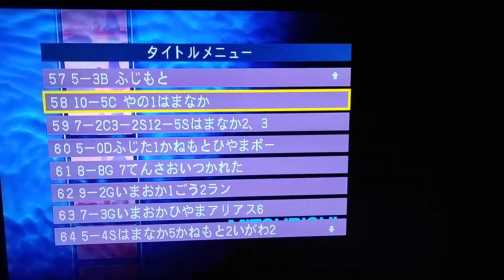2003阪神③古巣初試合で猛打賞の金本知憲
移籍後古巣広島戦初試合の金本知憲
矢野第１号
金本知憲を尊敬する新井貴浩
新４番浜中おさむ初安打